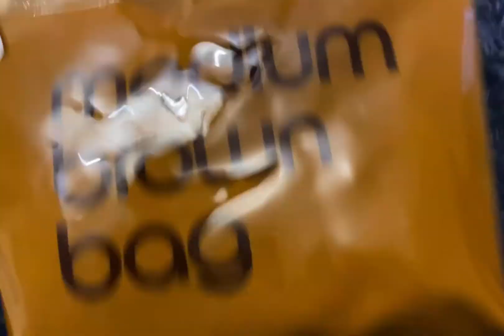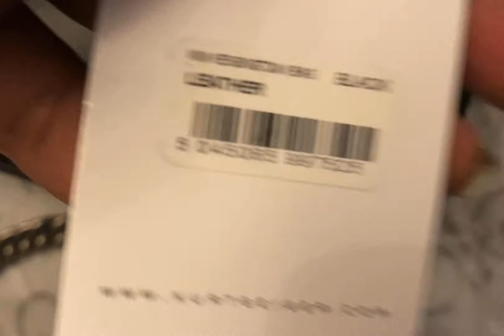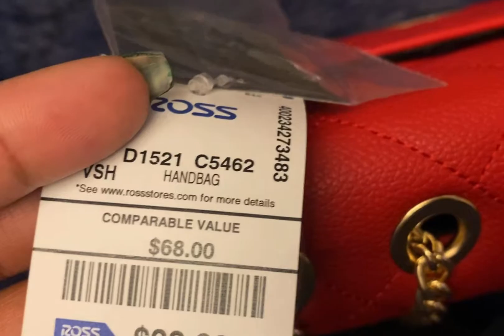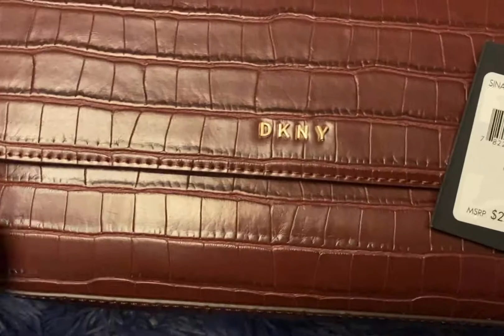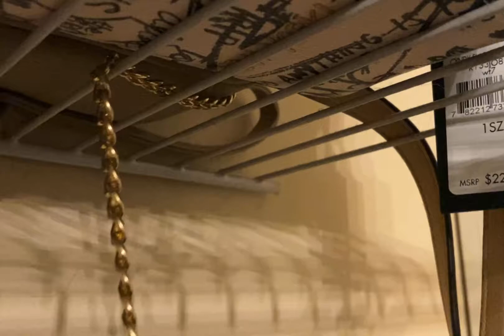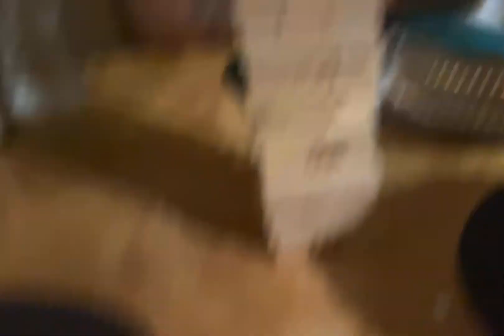WEEKLY VLOG + VLOG 99 + FAMILY TIME + SIP AND SHOP + WE NEED TO TALK!!